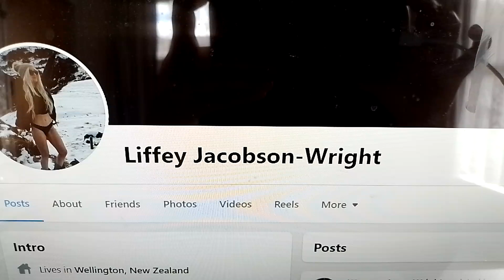Liffey Jacobson-Wright In Port Macquarie Australia